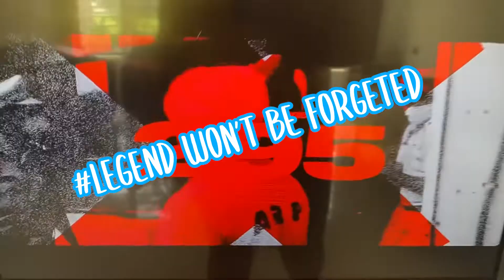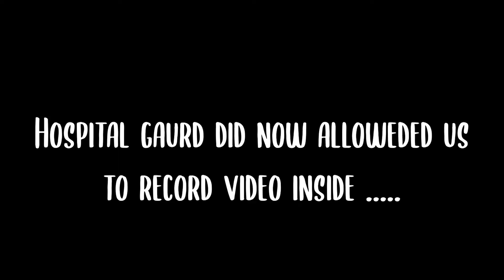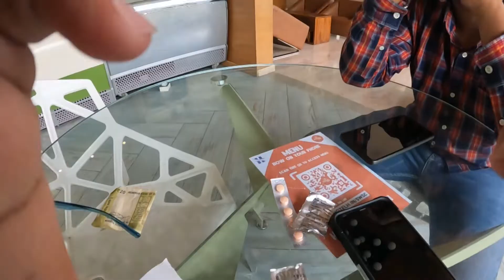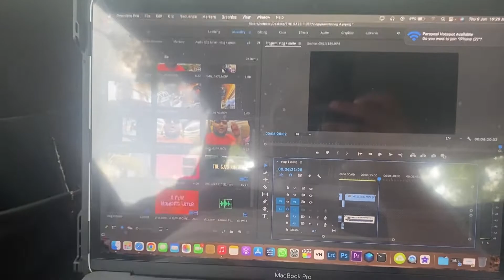Vlog 4/ Motorvlog/ Leh Ladakh preparations /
THE GJ23 RIDER

Moto vlogs, Bike rides, Biking tips, Reviews

I am a Anand Gujarat based youtuber, Doing motor vlogs and daily based biking stuff.
I had a decent experience of bikes and bike rides, had done many long & short rides.
Had driven RoyalEnfild Classic 350, Himalayan, Dominor400, Jawa Perak. And I do own an Jawa 42. Which is a single cylinder 290cc motor with 6gears and 27bhp, It’s perfect for cruising and highway rides, can do a bit of off-road as well.

Talking about my experience I’ve been a Photographer, Cinematographer and Editor in past. So my videos are very interesting to watch.

MY BIKE SPECTS:

Classic Legends- Jawa 42
290 cc
Liquid cooled
Single cylinder
27 Bhp
Fuel Injected
Has a custom exhaust system.

MY SHOOTING SPECTS:

CAMERAS: Sony a6000, with 16-50mm and 50mm,
                    Iphone 11
GIMBAL: Zhiyun Crane 2
EDITING: Adobe premier pro, Adobe photoshop.